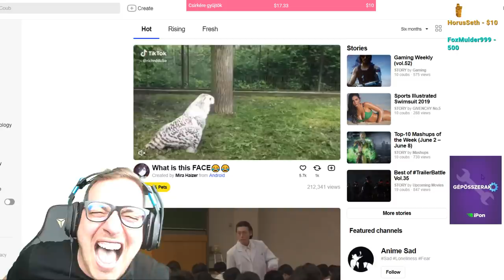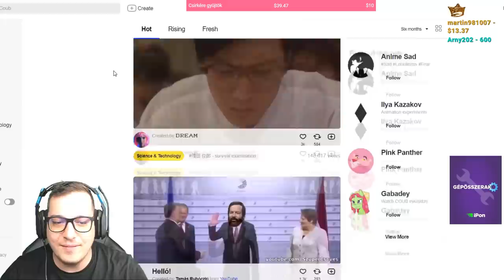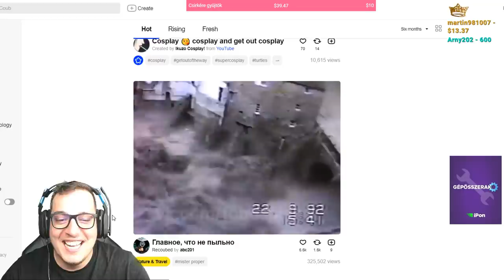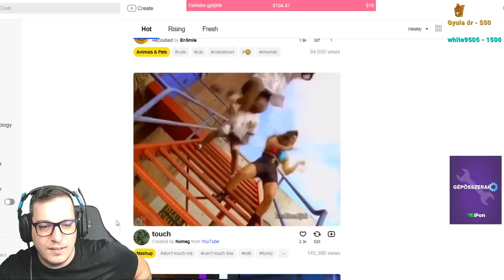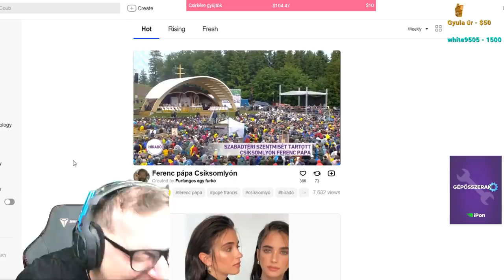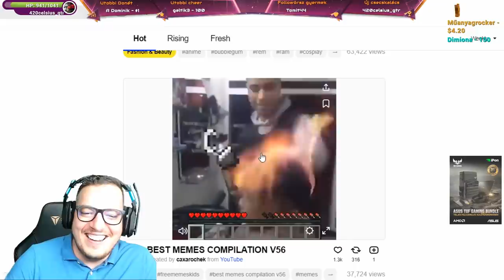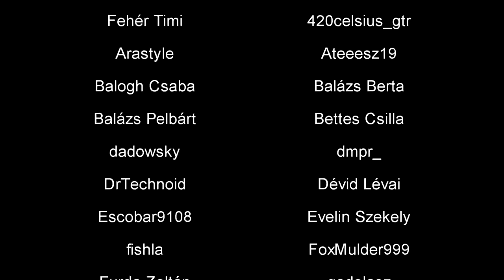Coub És Barátai | Streamben Történt